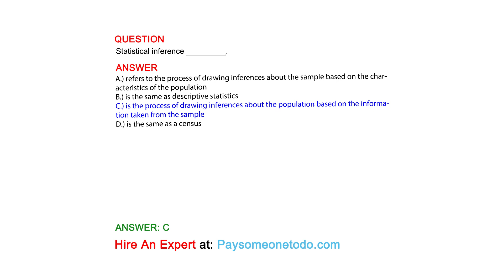Statistical inference _________.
QUESTION

ANSWER
A.) refers to the process of drawing inferences about the sample based on the characteristics of the population
B.) is the same as descriptive statistics
C.) is the process of drawing inferences about the population based on the information taken from the sample
D.) is the same as a census